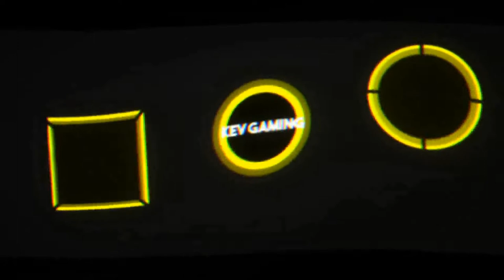Let's Play Far Cry Primal #09 Ab zur Knochenhöhle